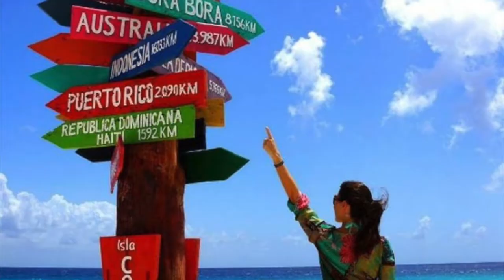Viajantes que me inspiram - 3 mulheres que eu sigo quando o assunto é TRAVEL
. Hoje a Dica de Prata é para compartilhar 3 perfis que eu sigo, seja no Instagram, Youtube ou lendo os blogs. E são 3 mulheres, todas aqui de Brasília (minha cidade).

. Aproveite para conhecê-las também no episódio de hoje e acompanhe o conteúdo pra lá de inspirador que elas criam para quem ama viajar.

. Lívia Lopes

. Luisa Galiza

. Adriana Lage